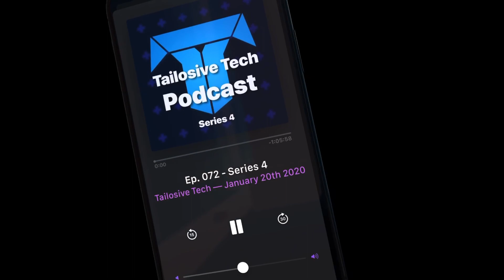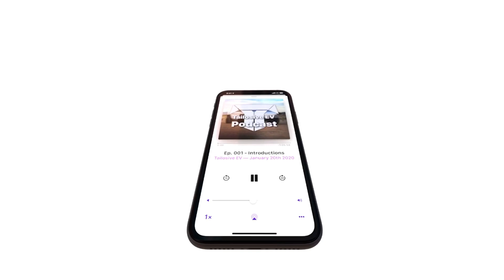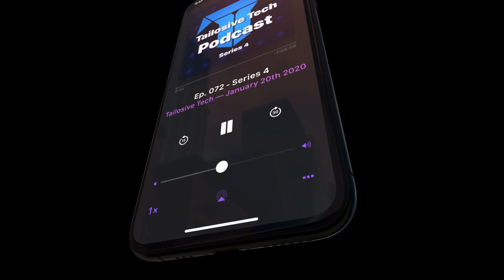Tailosive Tech Podcast Series 4 Promo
The official Tailosive Tech Series 4 Podcast promo! Series 4 comprises on the split of tech and EVs into their perspective podcasts. Join us on January 20th for the return of the podcasts in their new formats!